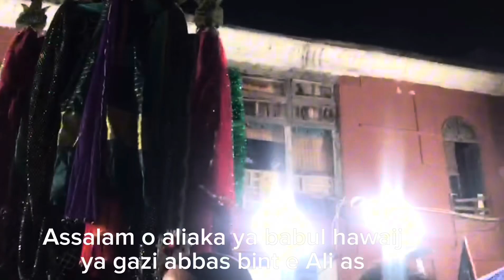Sehri ki tyari at place Tafo haweli ziyarat shahadat Imam Ali as mochi gate